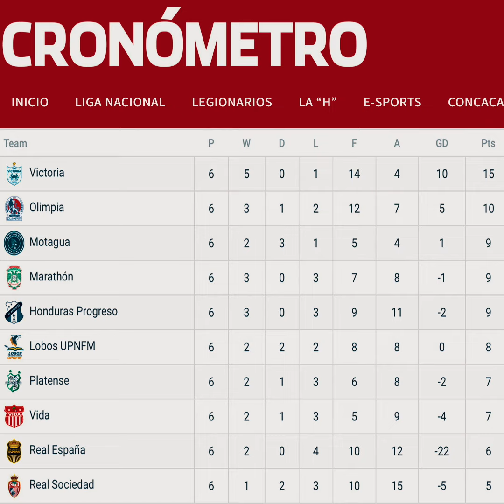JORNADA IMPREDECIBLE 😨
La Jornada 6 del Torneo Clausura 2022 fue impredecible, difícil de pronosticar y contó con muchas sorpresas. Marathón decepcionó, Motagua decepcionó, Olimpia decepcionó, pero ¿y Real España?